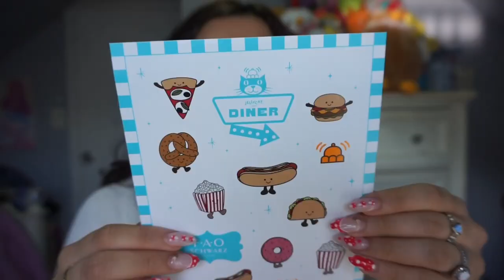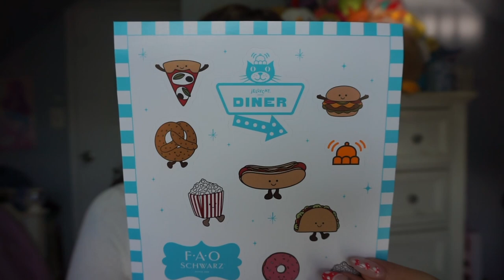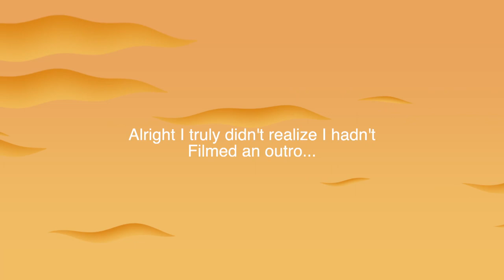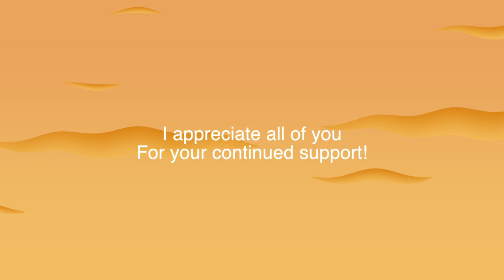Jellycat Diner at FAO Schwarz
Hiya friends! It's time to talk about the Jellycat diner in FAO Schwarz. I picked up a few plushies and I have to say this experience was so fun and special. It officially launched on September 23rd and will be open all year around. You can order food themed plushies: The Amuseable Hot Dog, Taco, Burger and Pizza. These plushies come with an enamel pin, a sticker sheet , a cute shopper and the blue diner packaging.

The Jellycat Diner had its grand debut on 23 September 2023, and will be open all-year round. Stars of the Jellycat Diner would be the adorable food-themed plushies: The Amuseable Hot Dog, Taco, Burger and Pizza!

-Lighting: Studio Soft box Lights from amazon

-Camera: Canon DSLR

♡About Me♡
Welcome to my little variety channel. I refuse to completely niche down since I'm interested in so many different aspects of life! My main interests tend to be plushies, (i.e squishmallow + build a bear) hair care and skincare reviews! That's not to say I won't ever upload a random review on something completely unexpected . My channel is all about the fun, the awkward and the just plain weird.